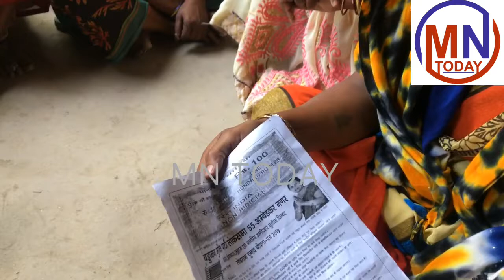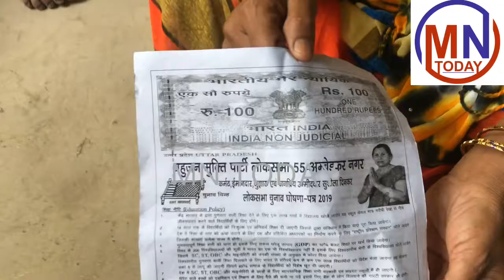देश की एक मात्र पार्टी जो अपना घोषणा पत्र स्टैम्प पेपर पर लिख कर दे रही है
बहुजन समाज की महिलायें चाहती हैं अपना बहुजन नेता